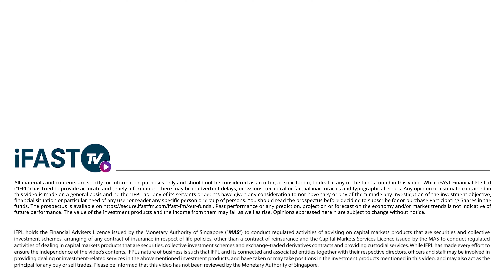Bonds Mid-Year Review 2024 ft. Eastspring Investments | iFAST Research Podcast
Investing can be like love, full of ups and downs, but if you're prepared for it - it can be a very fulfilling experience!

We chat with Jamie Tay, Client Portfolio Manager from Eastspring Investments, about the mid-year outlook for bonds and what she recommends investors to invest in during the next half of the year.

00:00 Intro
00:46 Why bonds when there’s exciting stocks like AI and semi-cons?
02:38 How did different sectors perform relative to each other?
05:30 What are your expectations for the fixed income market in the second half of the year?
06:49 How should investors then position their fixed income portfolios for the rest of the year?
09:33 Any bond fund recommendations for our investors?
14:15 Any last piece of advice about bonds investing that you would like to give to our investors?

Follow us to keep up with the latest finance updates!
"𝗠𝗮𝗻𝘆 𝗪𝗮𝘆𝘀 𝘁𝗼 𝗜𝗻𝘃𝗲𝘀𝘁, 𝗢𝗻𝗲 𝗣𝗹𝗮𝗰𝗲 𝘁𝗼 𝗗𝗼 𝗜𝘁!"
FSMOne is the B2C business division of iFAST Corporation, listed on the SGX Mainboard since Dec 2014. FSMOne aims to be a one-stop wealth platform with a comprehensive range of investment products and services. With over 1,900 funds and over 900 bonds - including retail bonds, Singapore Government Securities, FSM Managed Portfolios (MAPS), SG, Hong Kong, US and LSE-listed stocks, Exchange Traded Funds (ETFs), a debit card, insurance products, and estate planning services - we provide a convenient, informative and transparent financial platform for YOU!